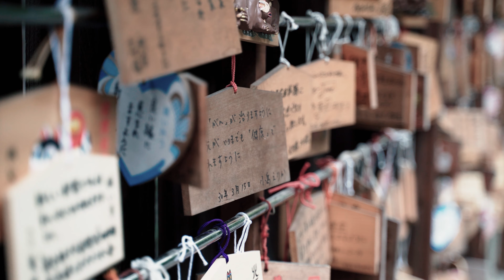Chichibu, Japan by Land and Air 4K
Chichibu is a city in the center of mountainous western Saitama Prefecture. Today, the administrative area of Chichibu city stretches out all the way to the borders of western Tokyo (Okutama) and Yamanashi, Nagano and Gunma prefectures. Thus a large part of the Saitama side of the Chichibu-Tama-Kai National Park is located within the official city limits.